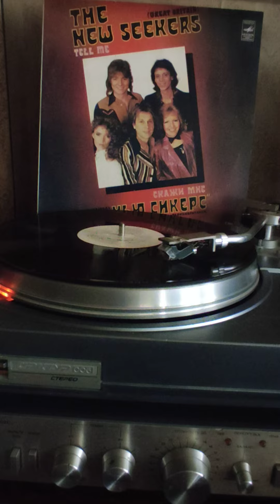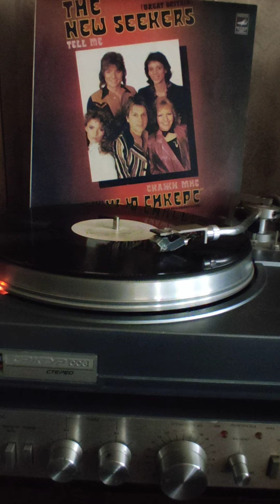Нью Сикерс власть любви 1982г.